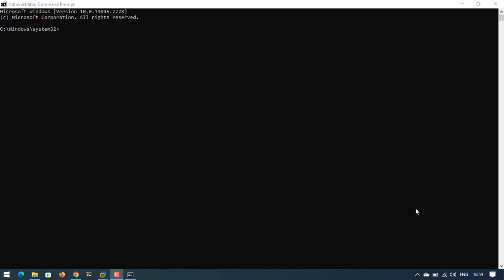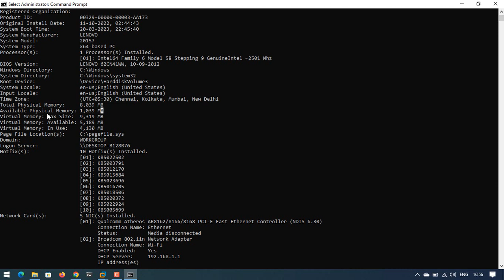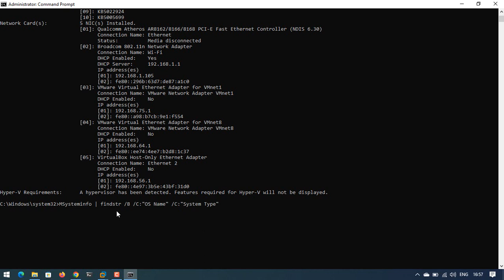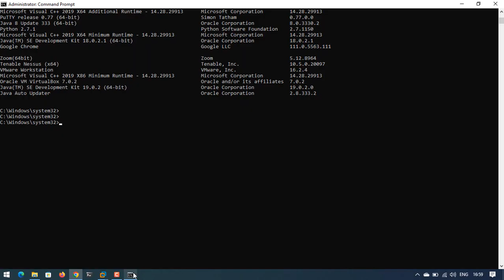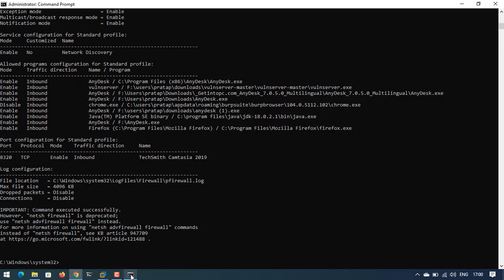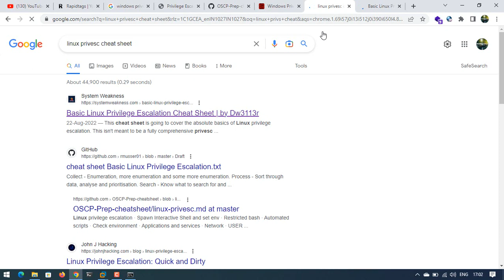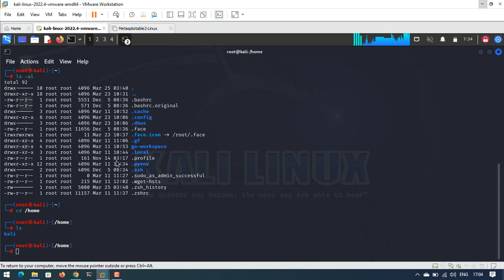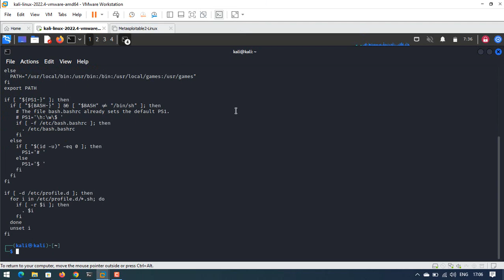windows privilege escalation,windows privilege escalation oscp,privilege id#virals#trends#channel #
Hi i am prabina dalai i will teach you how you become  unique identfication in this world and freedom money learn new things  what happening in our background and as well as study and learn how we people survive in digital era.
ABOUT:
Mr prabina dalai-
education-B.tech(ELECTRICAL)
i will teach you freedom make your boss own
Make money online easy when you give your time and effort we earn lot
so kindly give your your full effort and always try to learn lot of things
My channel where you will taught educated,motivated,inspire and guided towards freedom.chnnel all about make milionaires mindset .

Every mistake gives us a sign of sucess so effort needed everywhere.